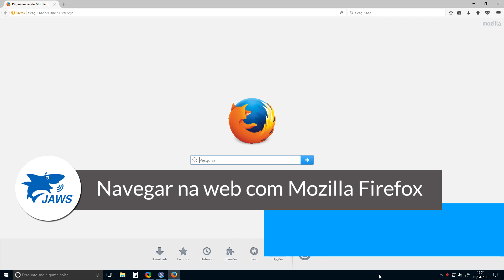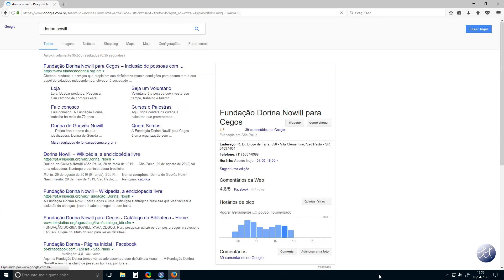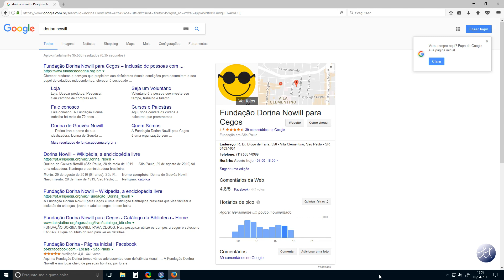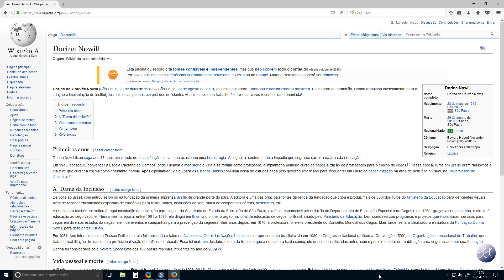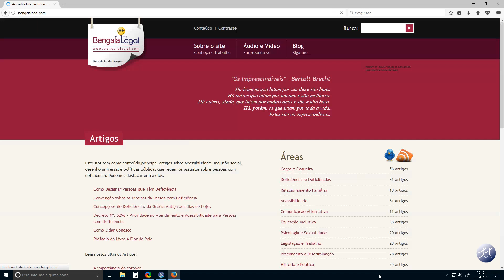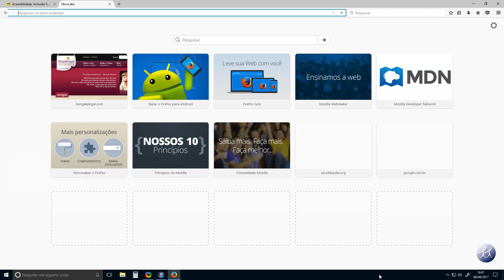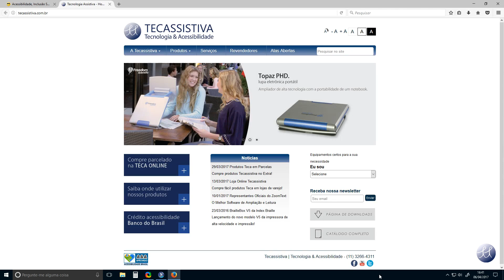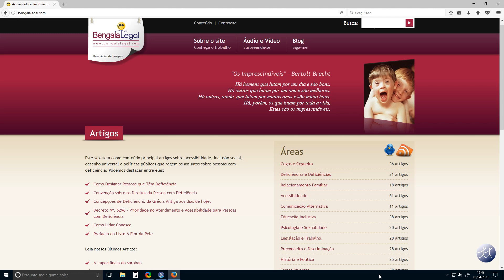Curso Introdução ao JAWS - 6.1 Usar o navegador Firefox